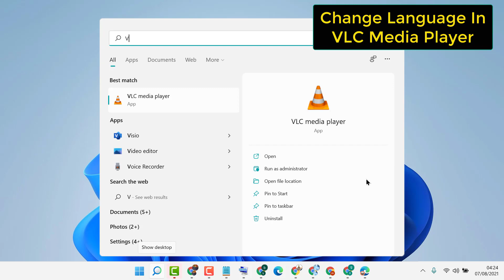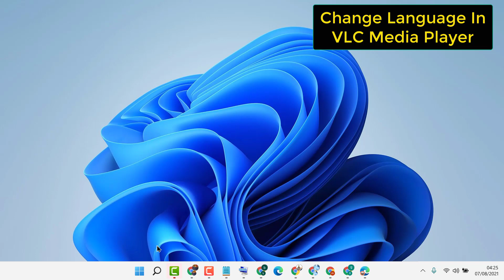Change Language In VLC Media Player